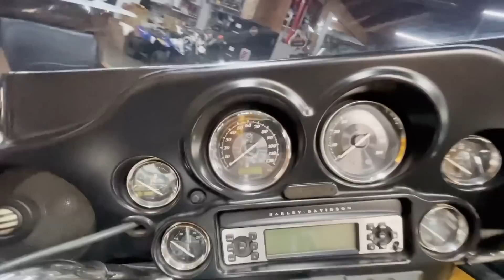FIRST RIDE ON MY WRECKED ROAD KING CVO!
Got The CVO all figured out, NOW ITS TIME TO SLIDE!